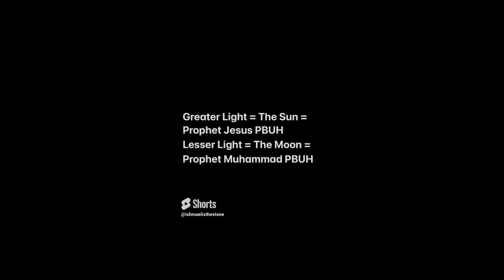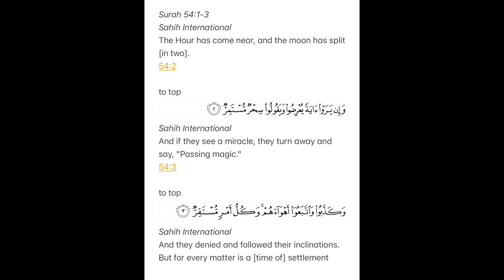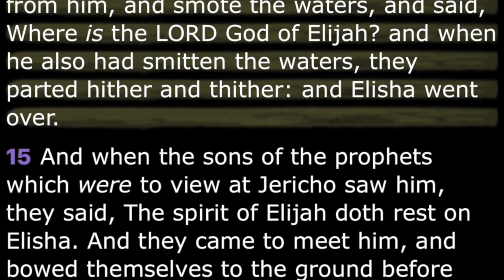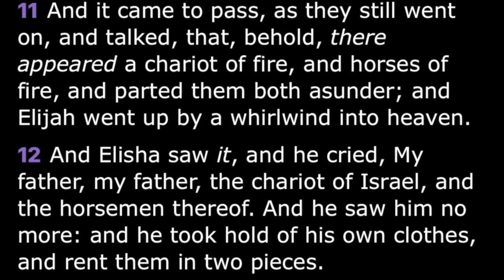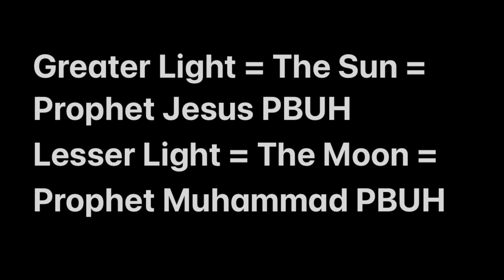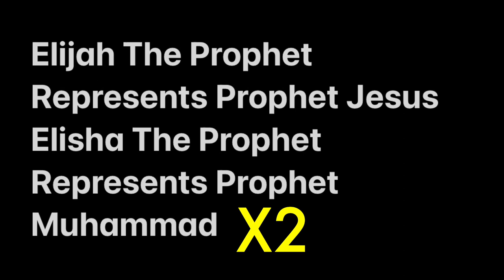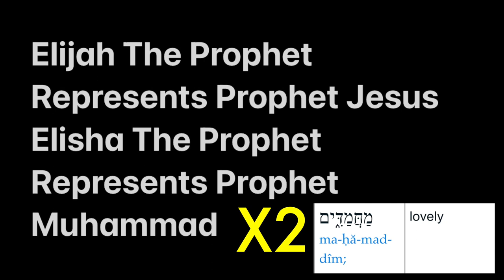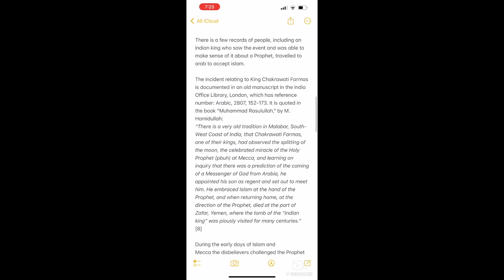Prophet Muhammad Splitting the Moon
All Praise Be to Allah! Lord of The Worlds, Master of The Day of Judgement! Just like Moses By Allah's Leave, Split the Red Sea,  So Did Muhammad By Allah's Leave Split the Moon! Peace Bu Upon Them Both!